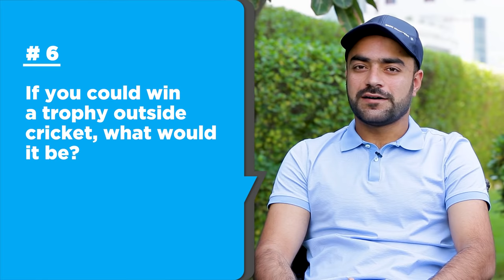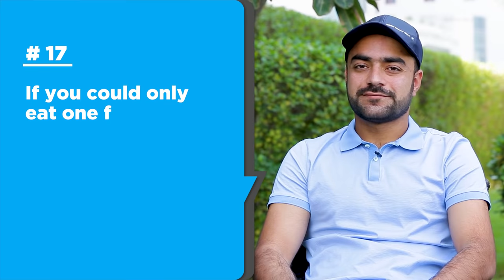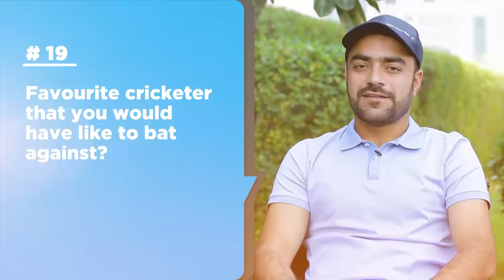25 questions with Rashid Khan